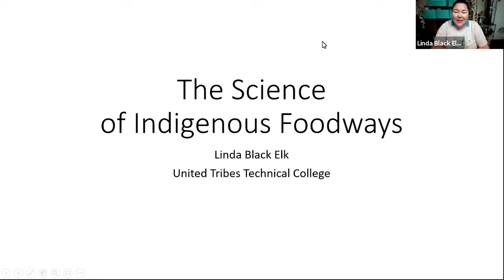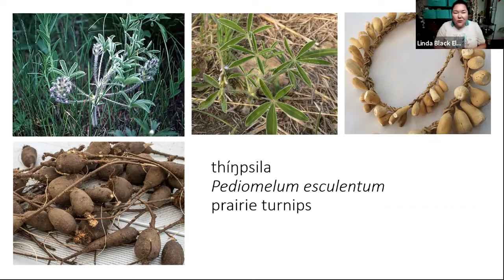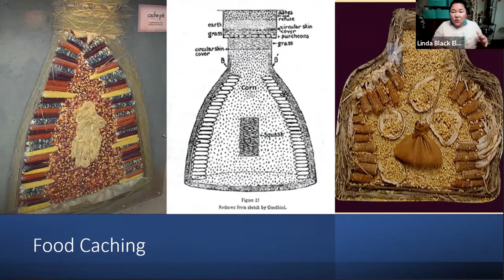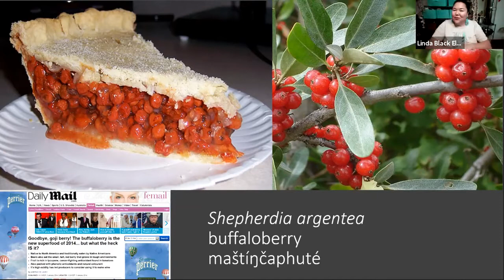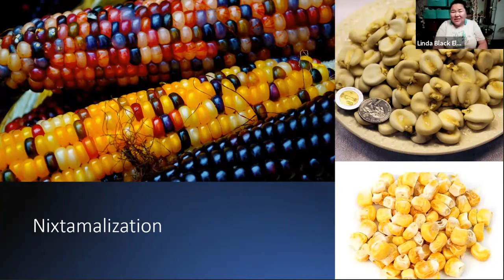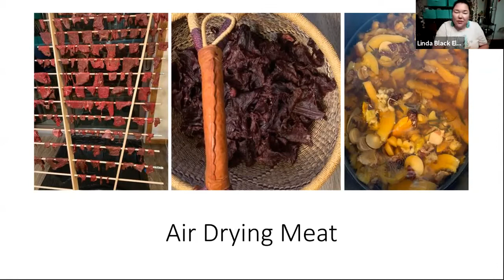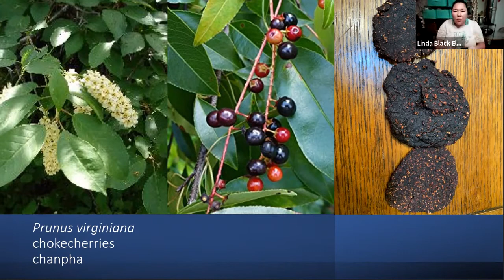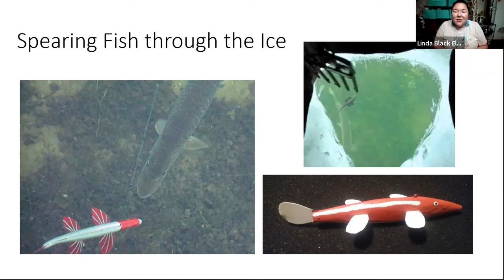The Science of Indigenous Foodways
with Linda Black Elk the Food Sovereign Skills Educator at United Tribes Technical College